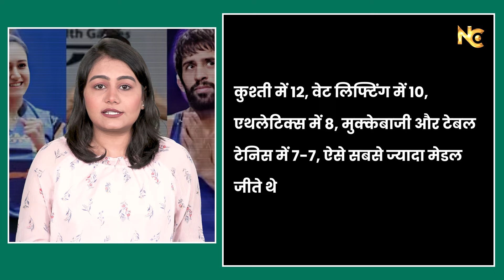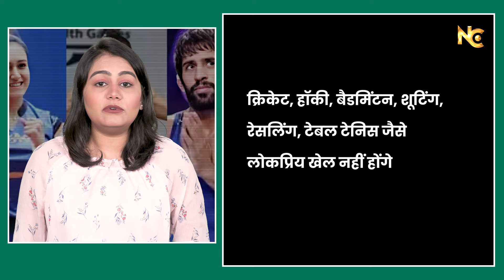Commonwealth Games 2026 में क्यों भाग नहीं ले पाएंगे हमारे अव्वल नंबर Indian Athletes | Sports News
ABOUT CHANNEL